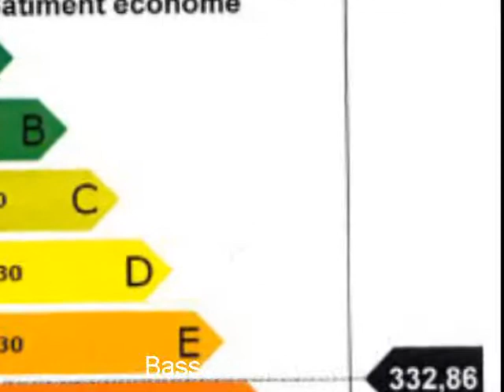Property For Sale in the France: Basse-Normandie Orne 61 265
French Property For Sale in Basse-Normandie, Orne 61, France - FULL
DESCRIPTION BELOW

+ REF#2821170
+Basse-Normandie
+Orne 61
+265000 EUR
+Chteau - Manor House
+3 bedroom(s)

MAMERS bourgeois property bourgeois property has MAMERS XIX Near
downtown on closed ground of walls *** Price: 318,000 agency fee ***
bourgeois property of 245 m2 to renovate HOUSE slate roof: Ground-
floor: entrance with stairs, toilets, left: kitchen, back kitchen, the
right: hallway, cloakroom, DINING ROOM Alsatian stove with parquet
floor, floor LIVING ROOM with fireplace, facing other releases, office,
bedroom with parquet floor and fireplace private bathroom. First floor:
landing, from one end bedrooms with parquet floor and toilet, hallway,
small room in the center of cobbled 3 BEDROOMS, on the other end
bedrooms with parquet floor with fireplace and bathroom. In the
basement: large garage, cellar, FRUIT, BOILER. CENTRAL HEATING FUEL 2ND
BUILDING in front of stone and slate roof containing rooms with
fireplace, another room. Courtyard between the buildings after a Park
walled Set on 179m2 2. *** ECD Energy Class 'F' Consumption indicative
kwhep/m2.an 332.86 Price 318 000

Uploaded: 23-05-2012